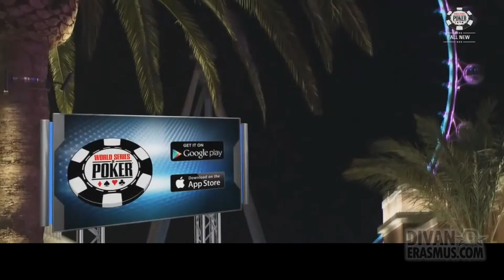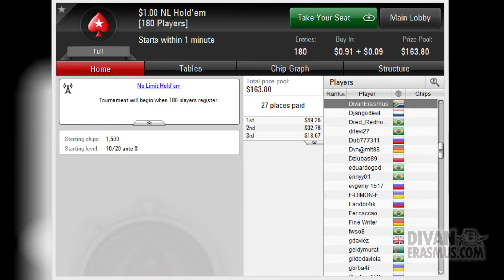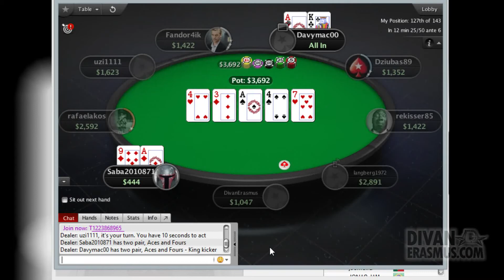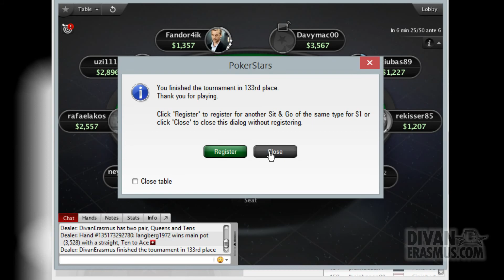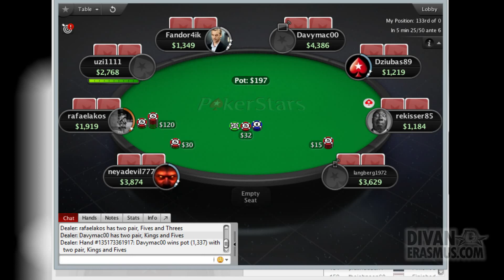Lets play Poker - for Real Money - World Series Of Poker - Pokerstars - Online - Ep1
Do you want to play real poker online and play for money ?

In my first episode i am going to practice before playing for real money .

Lets play Poker,
play Poker,
Poker,
World Series Of Poker,
online poker,
multiplayer poker,
learn to play poker,
how to play poker,
play poker,
heads up poker ,
poker 2015,
poker championship ,
poker tournament ,
real money poker online,